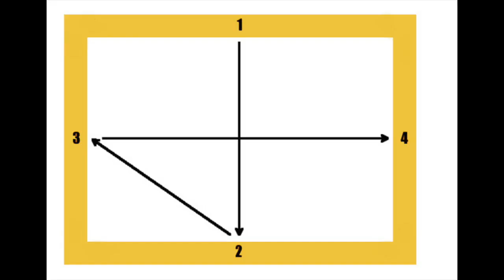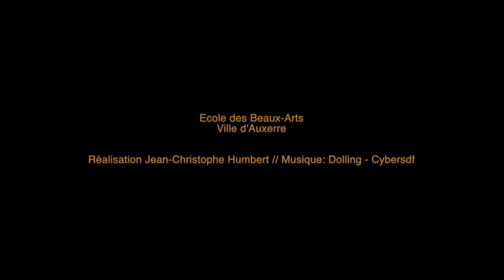Préparation d’une toile sur un châssis nu - Atelier adultes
- l’encollage
1 volume de liant acrylique ( caparol ) ou colle vinylique ( colle blanche à bois )
6 volume d’eau

- l’enduit ( gesso )
1,5 volume de pigment ( zinc, titane ou lithopone ) ou autre couleur ( ocre jaune ou rouge qui sont couvrants )
1,5 volume de poudre de marbre ( ou blanc d’Espagne ou blanc de Meudon )
1 volume de liant acrylique

Vous pouvez trouver la colle vinylique, des pigments, de la poudre de marbre, le blanc d’Espagne ou Meudon dans les quincailleries ou magasins de bricolage

Cette vidéo est présentée par l’École des Beaux-Arts - Ville d'Auxerre, réalisation Jean-Christophe Humbert

Musique
Titre:  Dolling
Auteur: Cybersdf